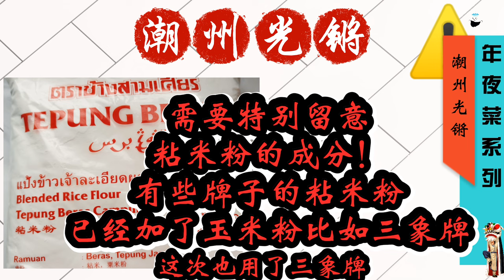潮州光锵 之 年夜菜系列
光锵也叫‘光煎’，是一种在北马一带常见的潮州传统糕点，也是大多数潮州人在大年初一食用的美食糕点，因为大多数潮州人习惯大年初一吃素，所以这个糕点不含肉类！
这个简单却含有浓浓传统的古早味肯定会把人们带回到那些年幸福的时光。

有些地方有钱也买不到，不过可以学哦！简单容易上手！